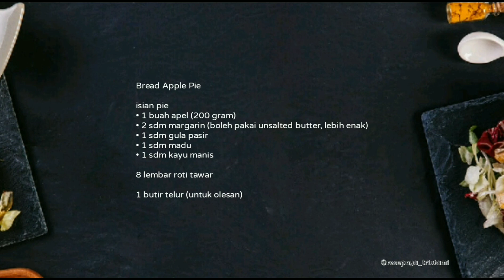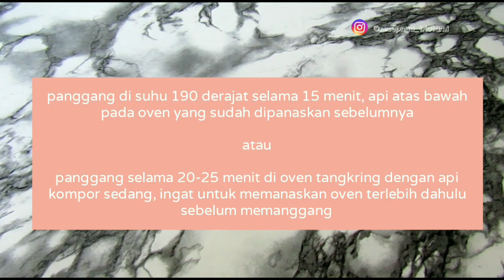Bread Apple Pie - digoreng atau dipanggang sama sama enak!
Bread Apple Pie

isian :
1 buah apel (200 gram)
2 sdm margarin
1 sdm gula pasir
1 sdm madu
1 sdm kayu manis bubuk

8 lembar roti tawar

1 butir telur untuk olesan

untuk cara pembuatan silakan tonton video diatas, tq :)